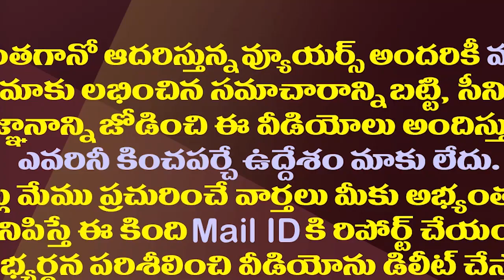టీడీపీకి పవన్ కళ్యాణ్ తో ముప్పు పొంచి ఉందా?| Will TDP Suffer In The Future With Pawan Kalyan?